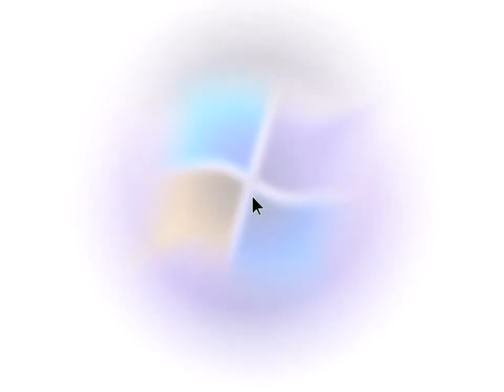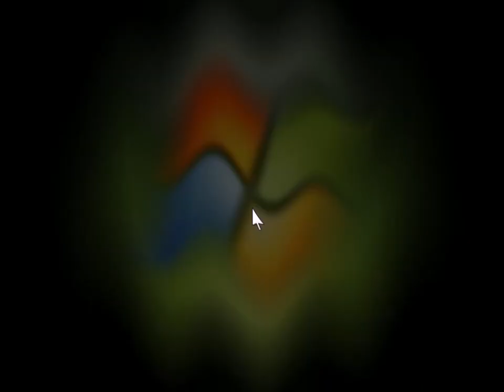Windows Media Center Startup Effects | McDonald's Ident (2014) Sony Vegas Effects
Source by Microsoft